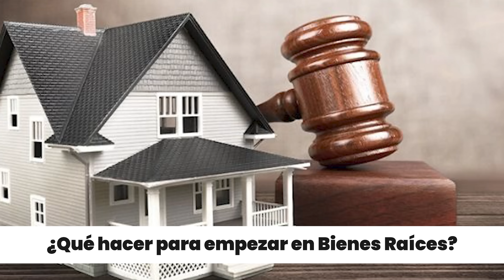Los primeros pasos para empezar a invertir en bienes raíces.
En este video aprenderás que es lo que tienes que hacer cuando estás empezando a invertir. No es fácil invertir cuando no tienes a alguien que te guie y que te enseñe que hacer. Este video es para las personas que quieren comenzar a invertir y quieren entender paso a paso cómo hacerlo.

___ Grupo de Flavio Jimenez___
En este grupo encontrarás mucha información sobre bienes raíces, flips, préstamos y más. Regístrate y únete al grupo que hay mucha información y el grupo está lleno de emprendedores que te ayudaran a invertir.

___ Mentoria "ROI by FJ" ___
Este es el grupo Elite de Flavio Jimenez. Tendrás acceso a la mejor información.

Este video es para fines informativos basados en experiencias individuales del presentador. Toda situación es diferente y los resultados de cada persona pueden diferir. Cada persona debe analizar los riesgos antes de tomar acción